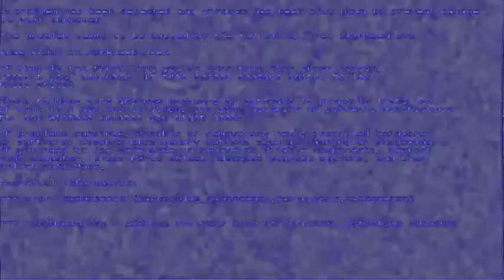(REQUESTED) Klasky Csupo In Minecraftup v1.NONE, Minecraftup v1.VOCODEX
Requested by: TheUltraVampireLogoEditor413 // Jakub Jakubas.